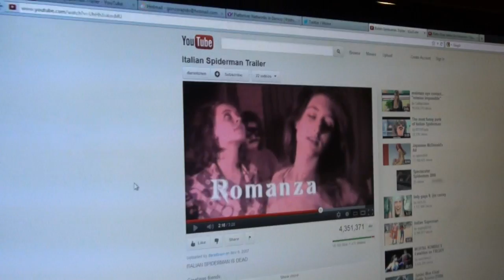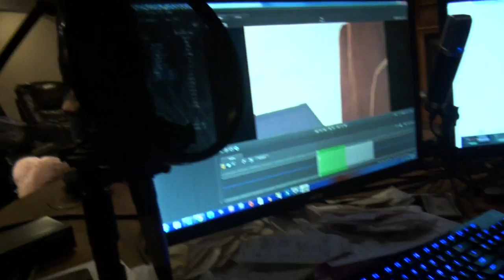The Amazing Spider-Man with the Creatures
The Creatures head out to see the midnight premiere of The Amazing Spider-Man.

Our Channels-